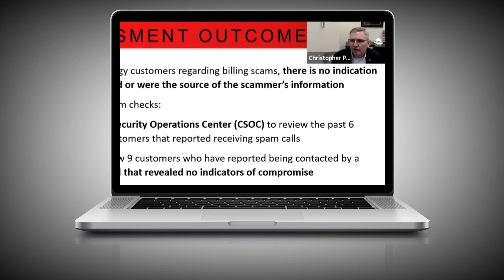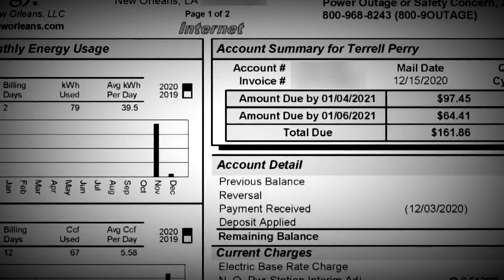Council seeks answers as to how scammers got Entergy customers' information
Phone scammers were able to quote actual billing amounts owed by some Entergy customers as they were trying to get money from them.